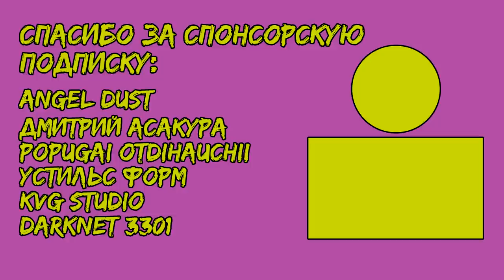Ёкай Боб Строитель - На Русском | Yokai Bob The Builder - Rus